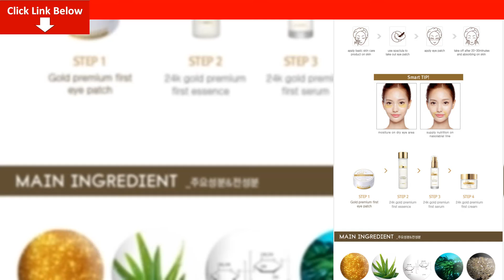Review Secretkey Gold Premium First Eye Patch ​Giá Bao Nhiêu? Mua Ở Đâu? có tốt không?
Bài viết ngày hôm nay mình sẽ Review Secretkey Gold Premium First Eye Patch ​Giá Bao Nhiêu? Mua Ở Đâu? có tốt không? Nếu bạn quan tâm về sản phẩm vui lòng để lại số điện thoại dưới phần bình luận video này nhân viên tư vấn bên phía nhãn hàng sẽ liên hệ lại tư vấn cho bạn miễn phí
Mặt nạ dưỡng da vùng mắt Secretkey Gold Premium First Eye Patch là một sản phẩm hoàn hảo, giúp giải quyết đồng thời vấn đề lão hoá, nếp nhăn ở cùng mắt và các đốm nâu, thâm, sẹo ở trên gương mặt. Sản phẩm có thành phần chính từ vàng và EGF lành tính, tác động hiệu quả và nhanh chóng lên vùng da sử dụng. Mặt nạ dạng gel mềm, dễ dàng sử dụng và mang đến cảm giác dễ chịu mỗi khi sử dụng.
Secretkey Gold Premium First Eye Patch có thành phần chủ yếu là vàng 24K đã qua xử lý ở dạng tinh chất, giúp da dễ dàng hấp thụ cũng như cho hiệu quả tối ưu. Vàng giúp làm giảm, giải độc, làm sạch da và tăng cường lưu thông máu từ đó thúc đẩy quá trình tái tạo tự nhiên ở da. Tinh chất EGF (Epidermal Growth Factor – tác nhân phát triển biểu bì) giúp các biểu bì hấp thụ dinh dưỡng, đẩy nhanh quá trình trao đổi chất, thúc đẩy quá trình tổng hợp acid hyaluronic và glycoprotein, từ đó làm lành các tổn thương trên da một cách nhanh chóng.
Sản phẩm bao gồm 60 miếng đắp dành cho vùng mắt, giúp phục hồi và làm giảm các vết nhăn, chân chim đồng thời bổ sung thêm tinh chất làm trắng giúp tẩy đi các vết thâm, nám trên gương mặt sau mỗi lần sử dụng. Mặt nạ còn giúp cung cấp độ ẩm cần thiết cho da, giảm thiểu dấu hiệu lão hoá, chữa sẹo và đặc biệt là sẹo sau mụn.
Mặt nạ Gold Premium First Eye Patch thiết kế dưới dạng gel mềm mại, giúp cho mặt nạ tiếp xúc với da tốt hơn, tăng khả năng thẩm thấu của các tinh chất có trong mặt nạ. Dạng gel mềm còn giúp cho người dùng có thể dễ dàng đắp lên các vùng da khác nhau dễ dàng, không tạo cảm giác khó chịu trong khi sử dụng.
Cách sử dụng:

– Sau khi làm sạch da, lấy 2 miếng mặt nạ mắt đắp phía dưới vùng bọng mắt.

– Để từ 15-20 phút sau đó tháo miếng gel đắp, dùng ngón áp út vỗ nhẹ nhàng lên vùng da mắt cho tinh chất thấm sâu vào da.

– Lưu ý không rửa lại mặt sau khi dùng mặt nạ. Dùng 2-3 lần/ tuần.